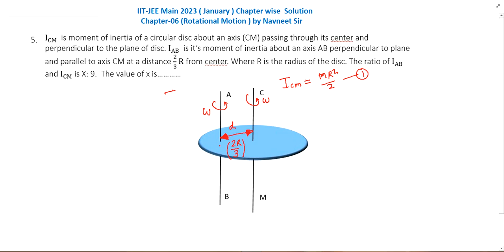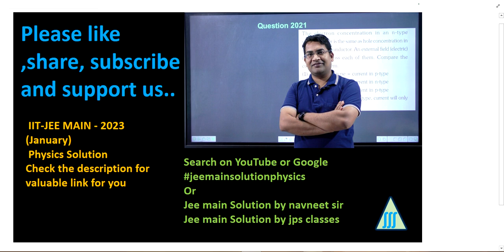ICM is moment of inertia of a circular disc about an axis CM | rotational motion pyq jee mains 2023